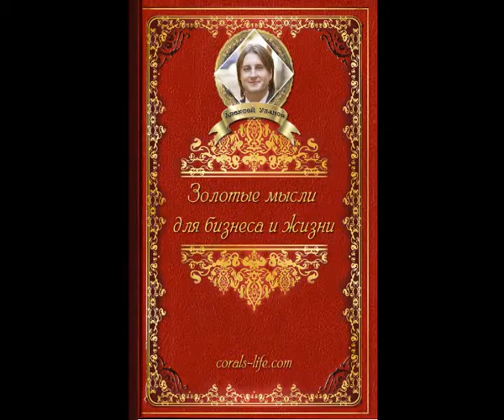Золотые мысли 1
corals-life.com Ищу друзей и партнеров со схожими ценностями и взглядом на здоровье , деньги и жизнь!!Coral Club!